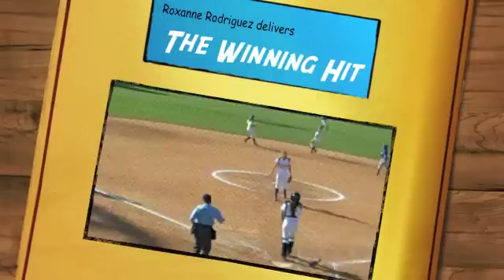Softball 3-13-12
The Javelinas sweep a doubleheader from Ohio Dominican 9-1 and 2-1